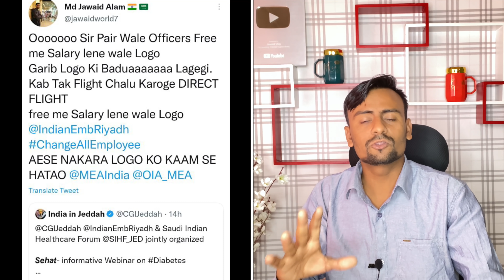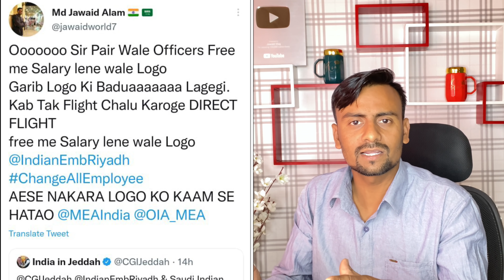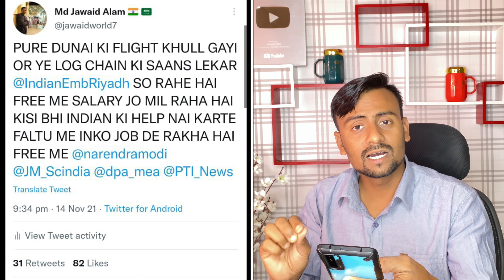इंडिया से डायरेक्ट फ्लाइट यह करना जरूरी|Indian Embassy Expose|इंडियन एंबेसी हमारी हेल्प नहीं करती सच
इंडिया से डायरेक्ट फ्लाइट के लिए यह करना जरूरी| Indian Embassy Exposed| इंडियन एंबेसी हमारी हेल्प नहीं करती सच जानिए |Jawaid Vlog

नीचे यह वाला लिंक है इस पर फॉर्म भरे

 Hi

हेलो दोस्तों अस्सलाम वालेकुम कैसे हो आप लोग अभी आपको बताने वाला हूं सऊदी अरब की  लेटेस्ट खबर तो आप